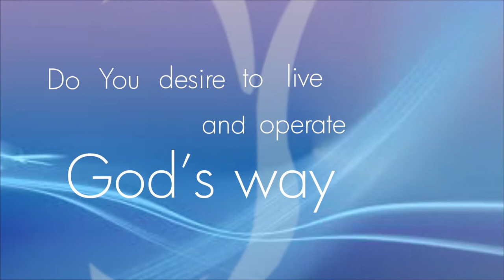CONDITIONS FOR RAPTURE Part 2 || Pastor Kayode Adeshoga